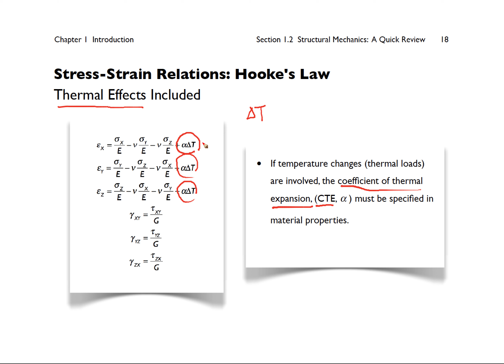CAE2021 01 18